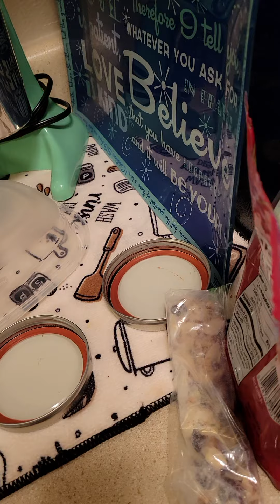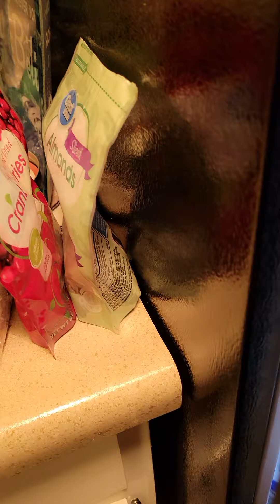Coffee ☕️ yum yummy 😋